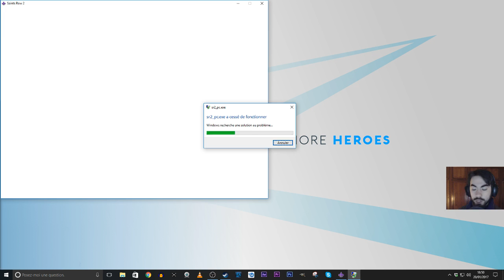Chauffeur [Saints Row 2 | Episode 40] (FR)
Tant de bonne volonté.